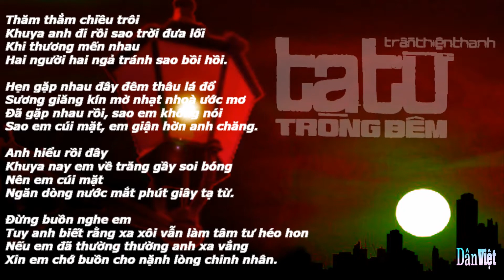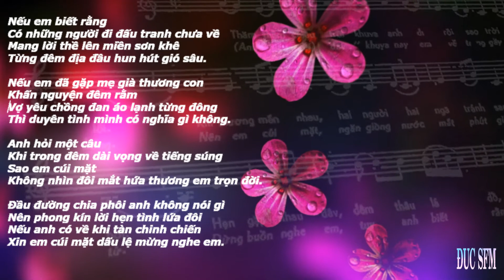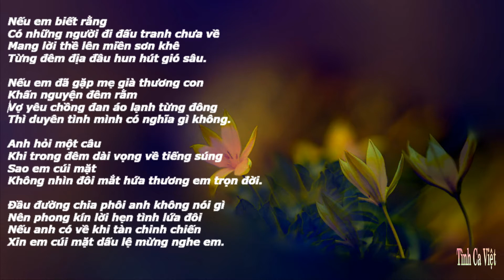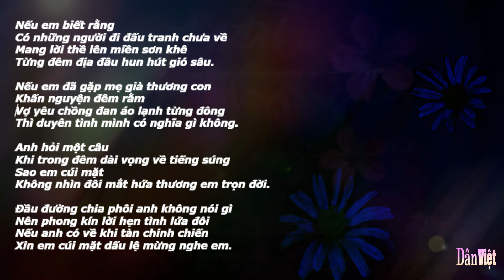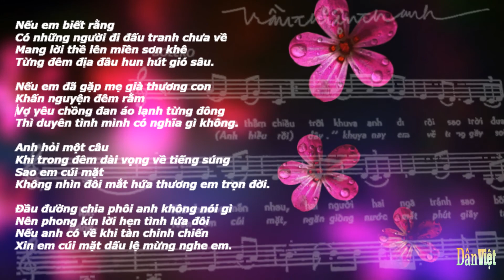Tạ Từ Trong Đêm , Nhạc sĩ Trần Thiện Thanh , Ca sĩ Phương Dung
Tạ Từ Trong Đêm
Nhạc sĩ Trần Thiện Thanh
 Ca sĩ  Phương Dung
Album: Tiếng Hát Phương Dung 2: Những Đồi Hoa Sim
Sản xuất: Giáng Ngọc (1997)

Thăm thẳm chiều trôi
Khuya anh đi rồi sao trời đưa lối
Khi thương mến nhau
Hai người hai ngả tránh sao bồi hồi.

Hẹn gặp nhau đây đêm thâu lá đổ
Sương giăng kín mờ nhạt nhoà ước mơ
Đã gặp nhau rồi, sao em không nói
Sao em cúi mặt, em giận hờn anh chăng.

Anh hiểu rồi đây
Khuya nay em về trăng gầy soi bóng
Nên em cúi mặt
Ngăn dòng nước mắt phút giây tạ từ.

Đừng buồn nghe em
Tuy anh biết rằng xa xôi vẫn làm tâm tư héo hon
Nếu em đã thường thường anh xa vắng
Xin em chớ buồn cho nặnh lòng chinh nhân.

Nếu em biết rằng
Có những người đi đấu tranh chưa về
Mang lời thề lên miền sơn khê
Từng đêm địa đầu hun hút gió sâu.

Nếu em đã gặp mẹ già thương con
Khấn nguyện đêm rằm
Vợ yêu chồng đan áo lạnh từng đông
Thì duyên tình mình có nghĩa gì không.

Anh hỏi một câu
Khi trong đêm dài vọng về tiếng súng
Sao em cúi mặt
Không nhìn đôi mắt hứa thương em trọn đời.

Đầu đường chia phôi anh không nói gì
Nên phong kín lời hẹn tình lứa đôi
Nếu anh có về khi tàn chinh chiến
Xin em cúi mặt dấu lệ mừng nghe em.